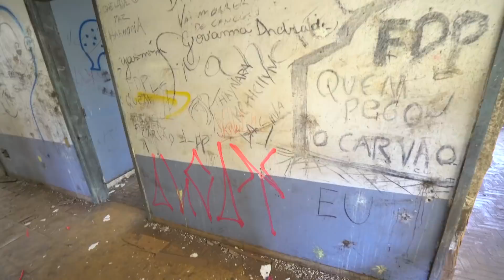TREINANDO O NOVO MEMBRO CAÇADOR DE LENDAS !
Como todos sabem estamos recrutando membros!
Então entraram dois novos novatos, Boquinha e o Renan, vamos treinar o boquinha hoje para ver se o meninão é bom ou não !

CEP: 86020980
LONDRINA - PR

Moto : YAMAHA XJ6 N
Moto 2: YAMAHA XT 660 R
Carro: CHEVROLET CAMARO

LONDRINA - PARANA
BRASIL